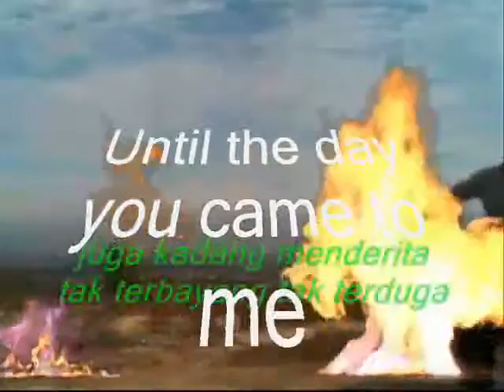the day you came to me My Dear ,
do.
do so
Money is an excellent servant, but the host
very bad.